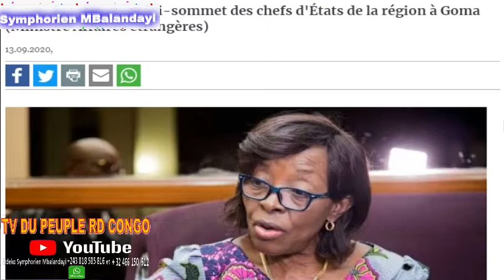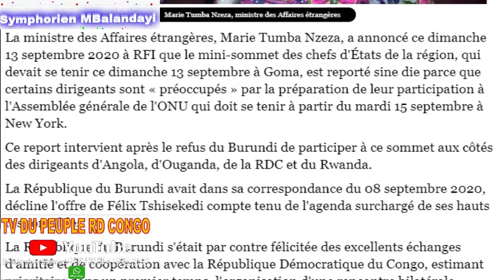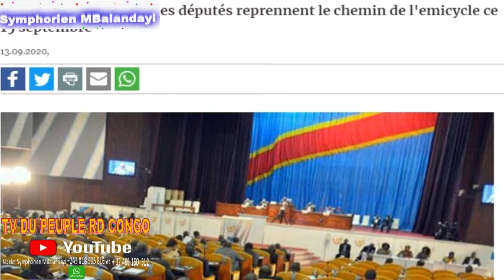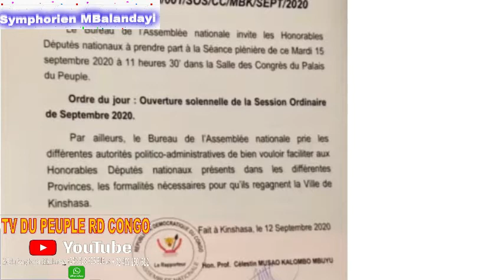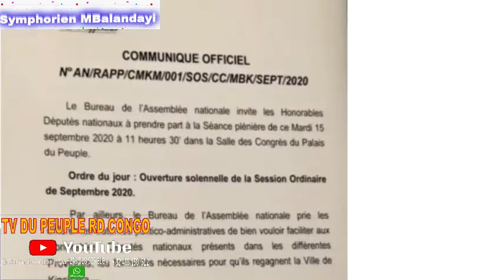RDC GUERRE A L'EST PASSONS A L'ATTAQU EN DESINFILTRANT L RWANDAIS PARTOUT ET DISSOLVONS LE PARLEMENT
Il est temps de passer à l'attaque et d'interpeller les infiltrer commanditaires qui se trouvent à Kinshasa lesquels exécutent les ordres du Rwanda et de l'Ouganda. Nous sommes un grand pays souverain et montrons que nous sommes capables de mordre, de faire peur. Ce qui se passe en Ituri (à Irumu) est insupportable. Il faut écarter tous les infiltrés de l'armée, de la police, de l'administration et des institutions. Là nous gagnerons cette guerre. C'est aussi le point de vue du professeur Kalele.